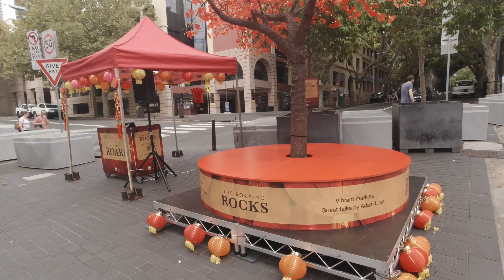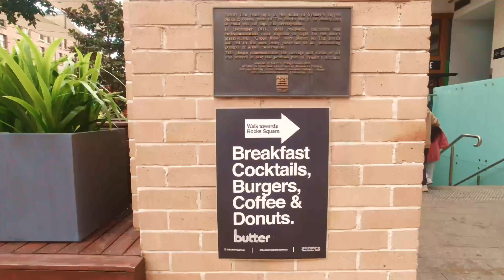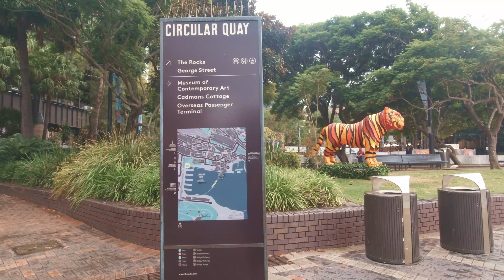WALKING FROM THE ROCKS TO CIRCULAR QUAY | TOP ATTRACTIONS IN SYDNEY AUSTRALIA FOR FREE- Ep. 4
WALKING FROM THE ROCKS TO CIRCULAR QUAY is one of the top things to do for free when visiting Sydney, Australia.

The Rocks is an historic area of the city centre and a major tourist precinct.  It is a short walking distance from the CBD and very accessible by ferry, train and buses.  It is famous for its weekend markets featuring food stalls, live music, and locally- designed fashion, handcrafted jewelries, organic beauty products, and unique homewares.

Circular Quay referred to as the gateway to Sydney is a major tourist attraction.  It is a vibrant and bustling place with restaurants, malls, parks, and a major transport hub with the main ferry terminal, buses, and trains to connect visitors to major attractions.  The Harbour Bridge and the Opera House are a short distance away.

Come and Trip With Me!